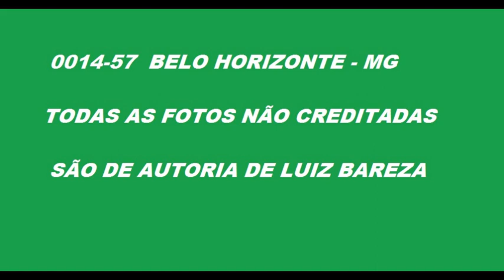0014 57 FOTOS DE ÔNIBUS EM BELO HORIZONTE MG